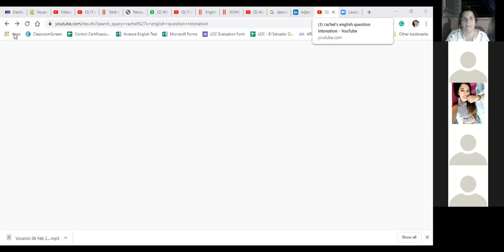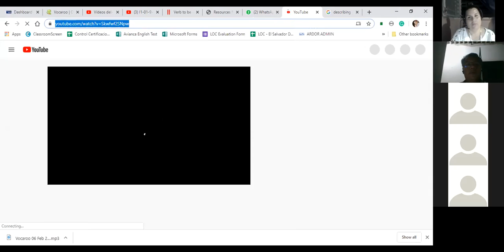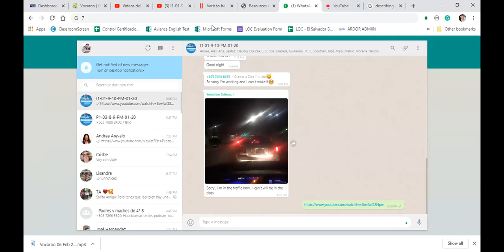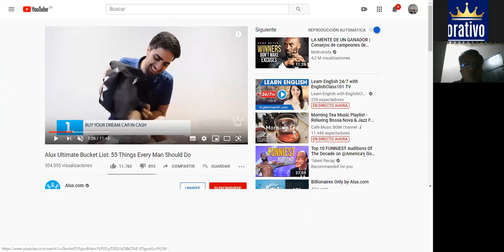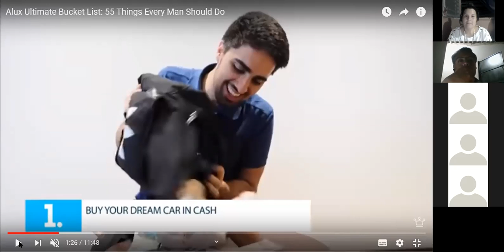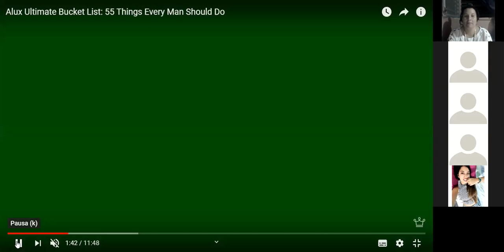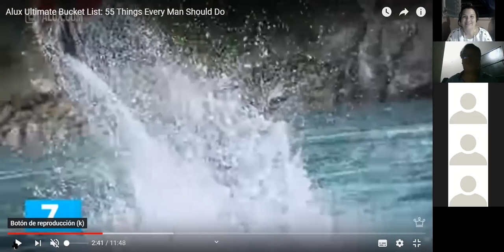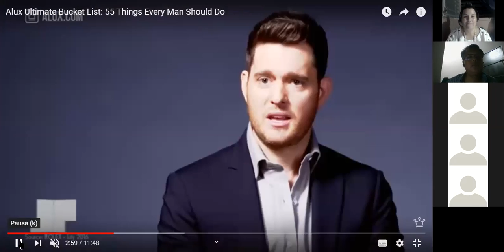I1-01-9-10-PM-01-20- Using WISH Part 1 Ingles Corporativo